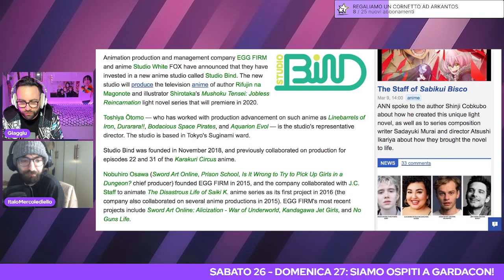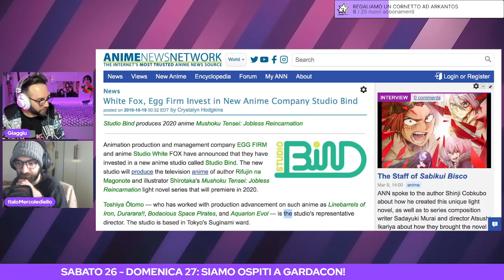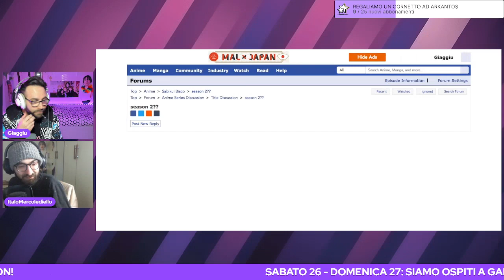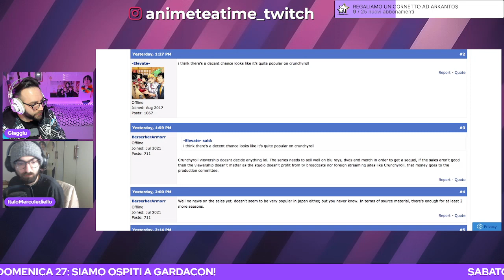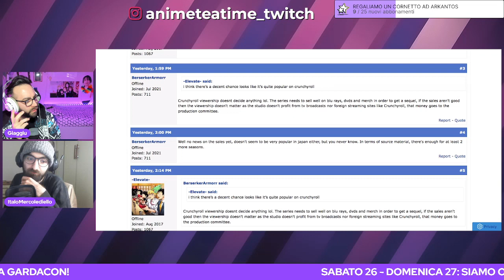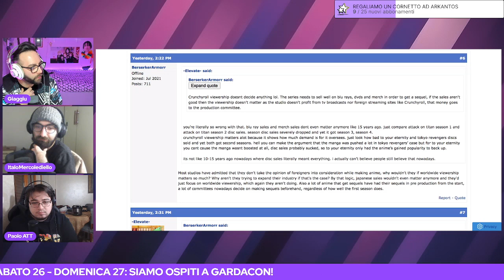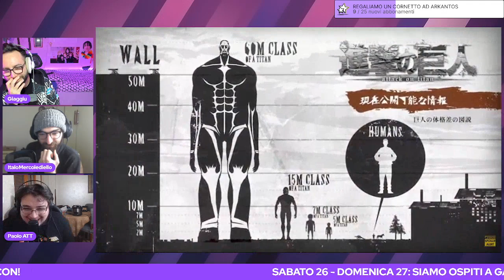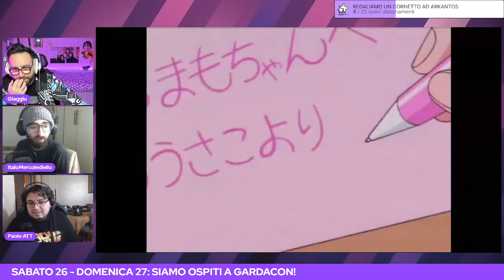AOT HA UCCISO RE:ZERO?! Perché ci mentono sulle dimensioni dei giganti? Si scopa meglio negli anime?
0:00 Intro
17:28 problemi per Re:Zero 3, la fine di White Fox
55:51 capiamo il livello della community anime di MAL
1:27:57 i giganti di Attack on Titan nella vita reale
1:38:31 The Guardians of Justice di Netflix
1:41:36 si scopa meglio negli anime o nella vita reale?